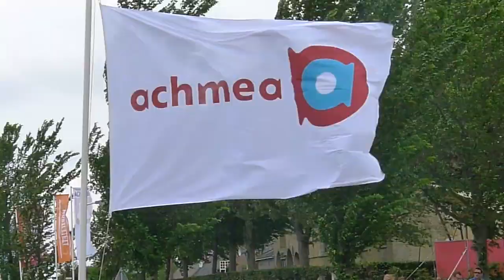Conventie van Achlum - muziekoptreden van Jan Eilander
Jan Eilander (schrijver van het boek Cruyffie) zingt zijn lied over de wind tijdens de conventie van Achlum.

Jan Eilander (1959) is schrijver, film- & tv-maker en zanger. Een aantal van de films en televisieproducties waar hij aan meewerkte als scenarist en/of regisseur -- o.a. Charlotte Margiono, Rock & Roll Junkie, Hartverscheurend, André Hazes, Zij gelooft In Mij, In Krakende Welstand -- wonnen prijzen op (inter)nationale filmfestivals. Hij is medescenarist van de onlangs bekroonde VPRO-kinderserie Ik ben Willem. Met de Nederlandstalige band Trio Bier trad hij jarenlang op en maakte drie cd's. Voor het script van de speelfilm Het zusje van Katia ontving hij in 2008 een Gouden Kalf. Eerder verschenen boeken van zijn hand zijn Altijd Te Laat. Avonturen van een dertiger, Rock 'n' Roll Junkie en Vaderliefde (i.s.m. Wim de Jong). What's on a man's mind is zijn meest recente boek.